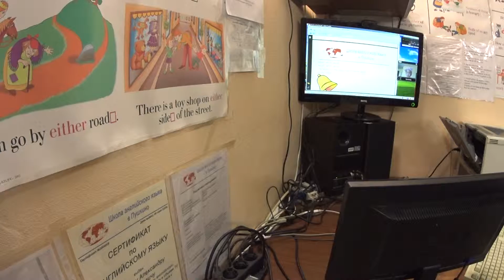Школа английского языка в Пушкино 72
Дистанционное Обучение / Distance Learning
94 Урок 94 Читаем Приключения 9 _ Distance Learning
Друзья!
Наступает прекрасное время года – ЛЕТО!
Многие из Вас продолжат занятия на курсах – решение верное, потому что нельзя делать длительные перерывы в изучении языка.
Тем не менее, мы понимаем, что лето – это пора отпусков, поездок, путешествий!
Выпуская новую программу, мы хотели бы предоставить Вам уникальную возможность:
Изучайте язык с профессионалами нашей школы в любом месте Вашего пребывания, при этом НЕ чувствуя недостатка в качестве подобранного материала именно под Ваш уровень и Ваши цели.
КРОМЕ ТОГО:
- Мы предлагаем онлайн уроки максимально приближенные к реальным занятиям в аудитории, когда Вы не чувствуете разницы между занятиями на курсах и занятиями у себя дома, в гостинице, в кафе, на пляже.
Вы будете наслаждаться теми же опциями, что и студенты, занимающиеся в наших аудиториях. Вы будете смотреть видео, слушать записи с «носителями» профессионалами, заниматься по самым современным методикам.
- Вы получаете бесплатные ЛИЧНЫЕ «кейсы на облаке», в которых находятся аудио и ведео записи Ваших уроков, а также учебные аудио, видео, PDF / WORD фалы от учителя с возможностью повторения пройденного материала и дальнейшего его использования. Загрузив «кейсы» с уроками на мобильник или планшет, вам будет очень удобно использовать их в любое время и в любом месте БЕЗ подключения к интернет.
Возьмите у нас пробный бесплатный 20 минутный урок, и Вы поймете, что наша программа имеет качественные отличия от других онлайн программ и все это за цены, которые Вас обязательно заинтересуют.
Конечно же, ничто не заменит прогулки по Лондону или по Нью-Йорку, мы не можем предложить Вам  Мальтийского средиземноморья, НО мы предлагаем Вам значительно сэкономить на обучении и при этом значительно выиграть в качестве и комфорте!
Отправляйтесь в зарубежье с багажом знаний, полученных в Школа английского языка в Пушкино!
Прекрасного Вам отдыха!
PS Ознакомьтесь с подробностями программы на сайте на странице «Дистанционное обучение»!